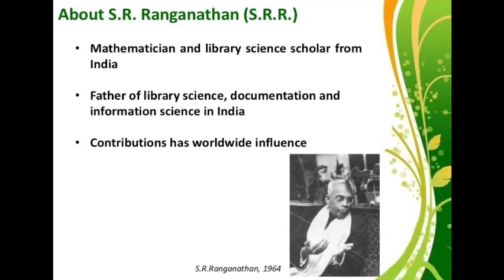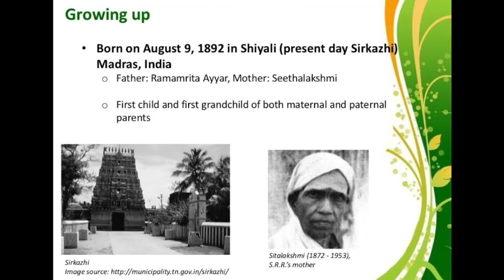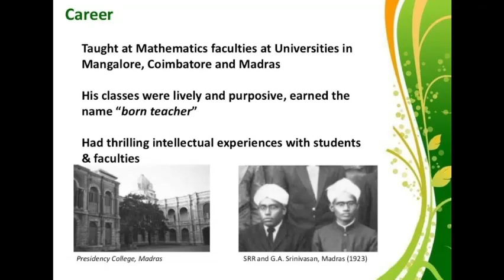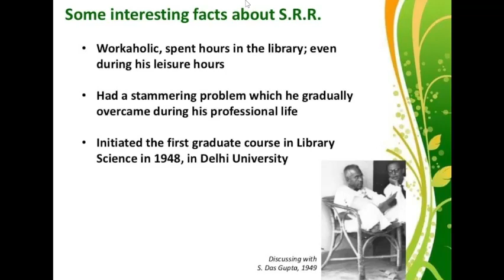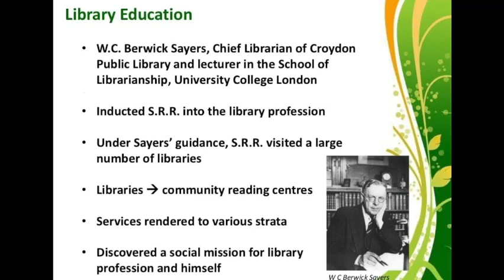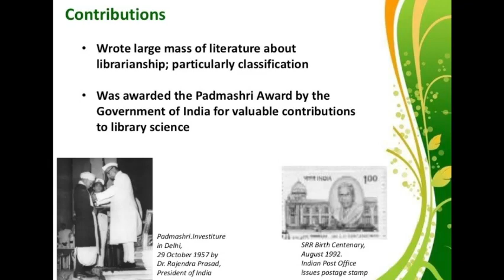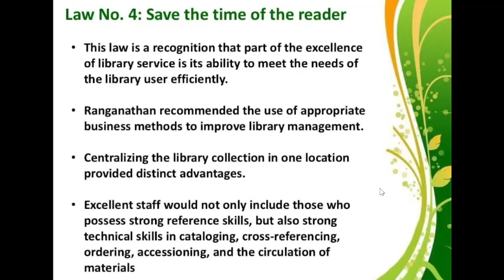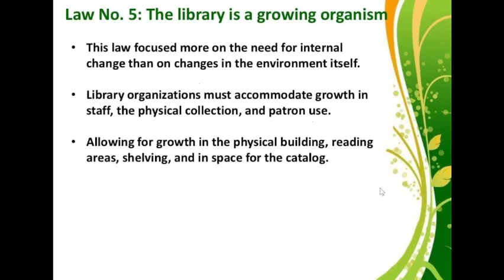All About Dr. S.R. Ranganathan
All About SR Ranganathan